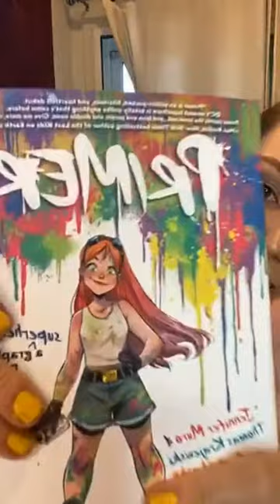Alicyn’s Wonderland: TOM KRAJEWSKI Ep. #1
In episode #1 we sit down with Story Editor & Animation Writer, Tom Krajewski to discuss his new graphic novel, Primer as well as writing for classic shows such as Scooby Doo, TMNT, Looney Tunes and more.